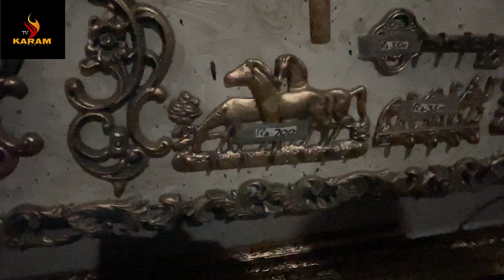Fancy Wall Hanging Mirror ! Fancy Wall Mirrors ! Modern Decroative Mirror ! Wall Mirror Decor Idea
Assalam-o-Alikum
Aaj ki video main apko fancy wall hanging mirror in pakistan main  dikhane hain jis main fancy wall hanging mirror fancy lamp fancy kery hanging fancy sofa set fancy dressing table hongy thanks